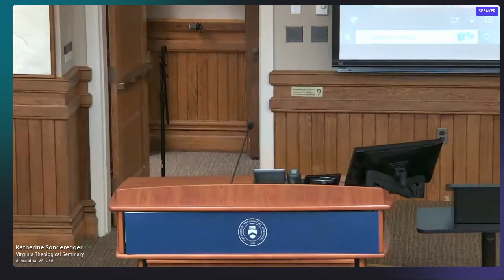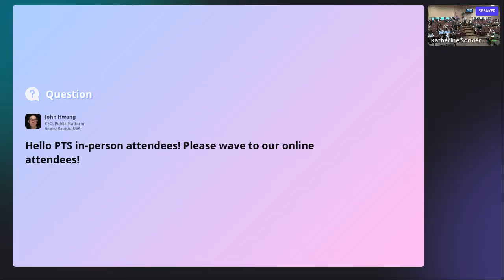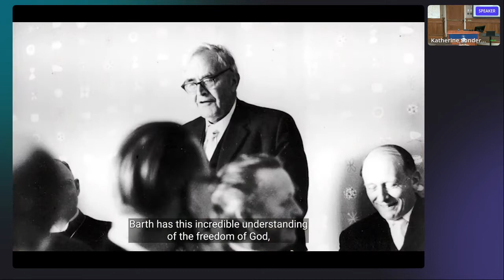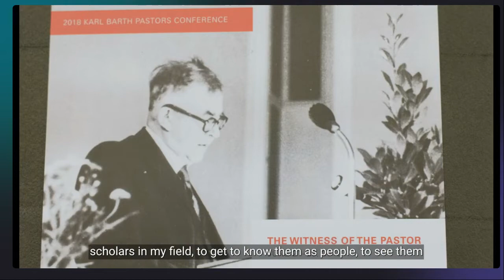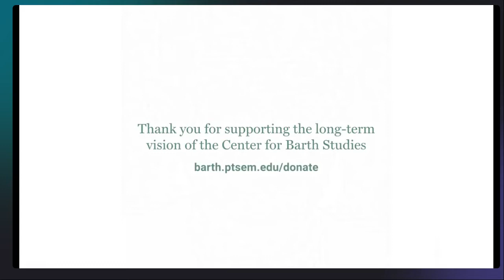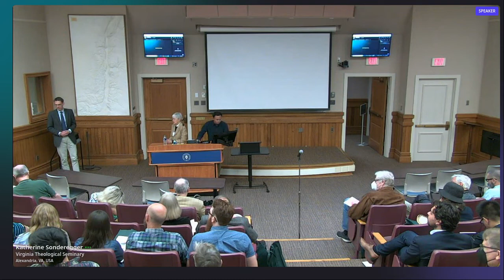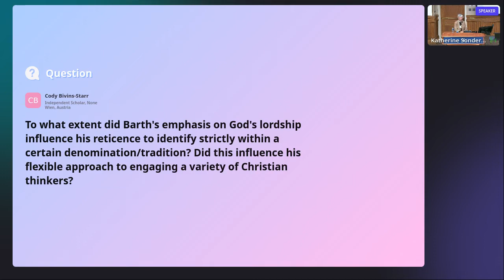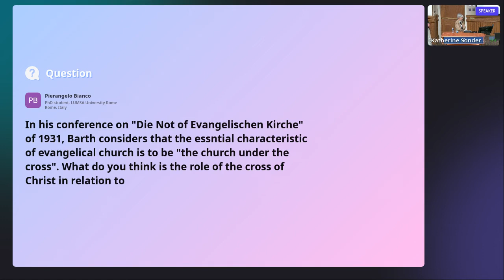The Royal and Prophetic Christology of Karl Barth by Rev. Dr. Katherine Sonderegger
The Rev. Dr. Katherine Sonderegger delivered the opening lecture on June 19 for the 2022 Annual Karl Barth Conference, "Karl Barth and Reformed Theology: Tradition, Dialogue, and Construction."